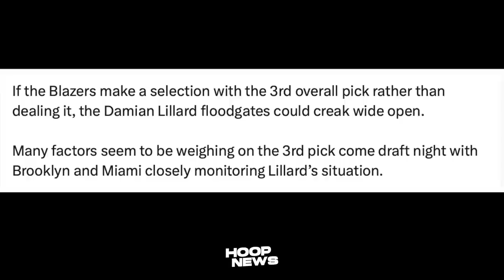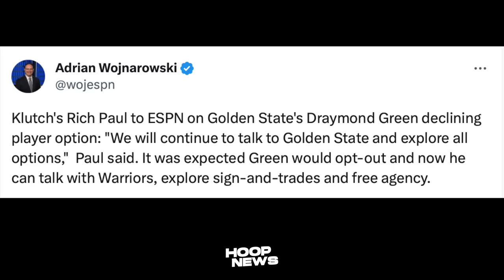'HULI' na mag-Kasama si LeBron at Draymond ngayong Offseason...